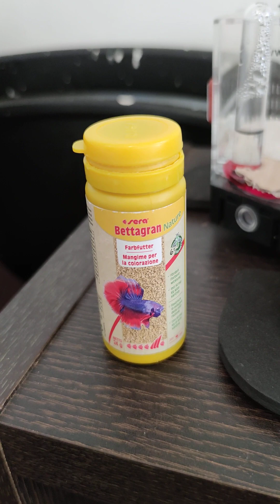Mini colonia Messor Barbarus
Aqui esta la colonia de Messor que os enseñe en el video anterior y a continuación os dejo el enlace del foro comentado en el video!